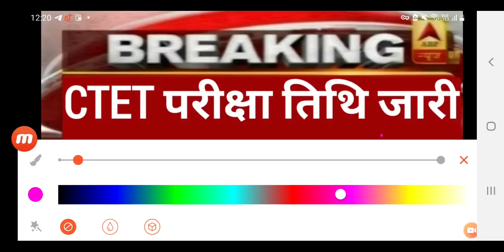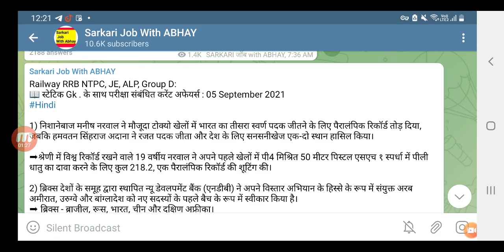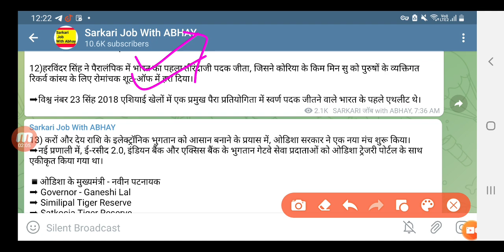CTET New EXAM Date 2021, ctet 2021 latest news